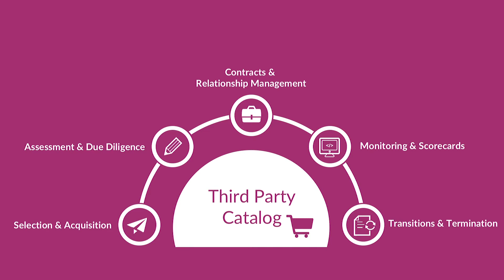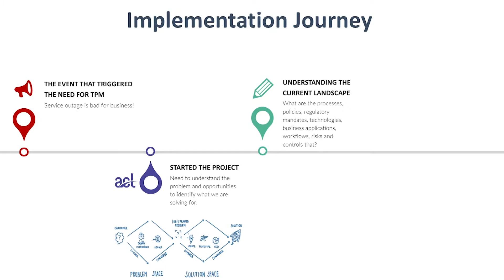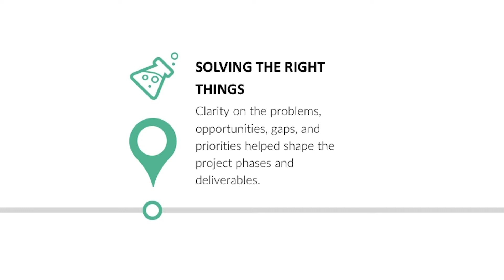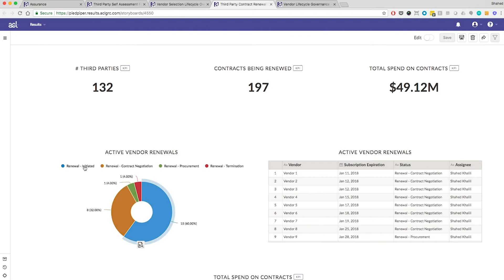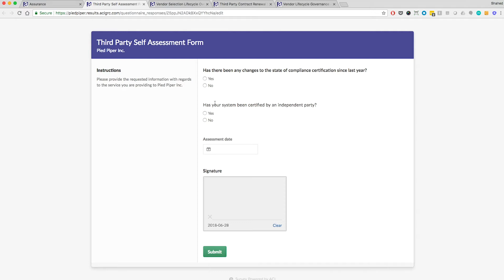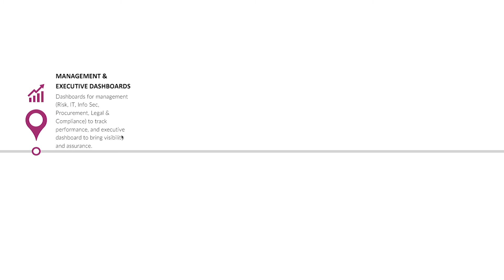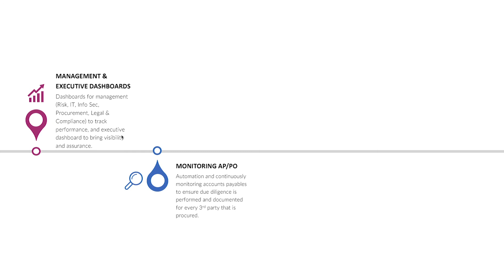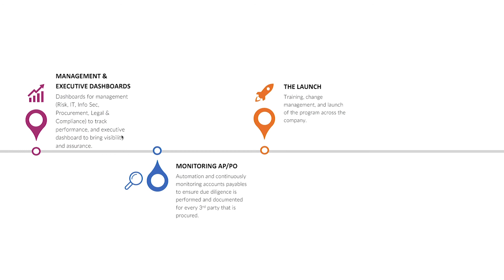Managing Third Party Risk Before S#!t Happens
This week on Office Hours hosts Shahed Khalili and Dan Zitting discuss third party risk management by looking a disastrous vendor-related incident that caused Shahed's customer rethink their processes and controls around how they manage their third parties. Shahed discusses what was implemented to prevent the "next time" incident happening.

ABOUT SERIES
Office Hours is a work of passion to share strategies, technology ideas, and real-world stories that inspire governance, risk management, compliance, and audit professionals to live their biggest impact! Our channel is dedicated to delivering the best stories and strategies in developing GRC programs we've seen across 7,000 organizations in 140 countries around the world. In every episode we'll drill down on a topic that can help you level up - risk management, compliance automation, data analytics, next-generation auditing, robotic process automation, artificial intelligence, etc.

ACL is a Gartner and Forrester recognized technology platform for Enterprise GRC and Integrated Risk Management. Dan & Kevin run the teams that design and build that platform.